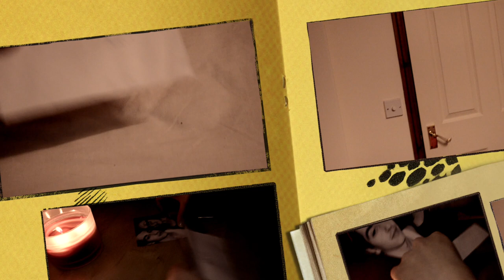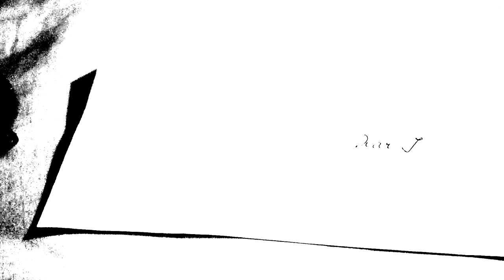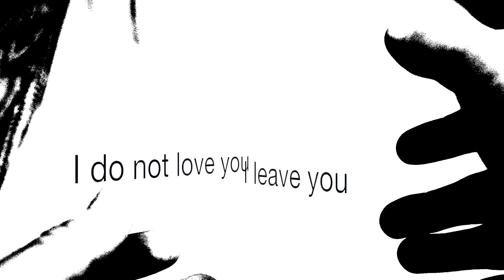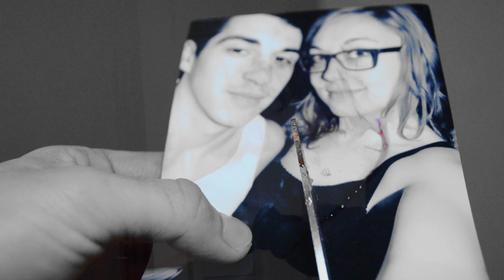Bum bum beginnings (Short Film)